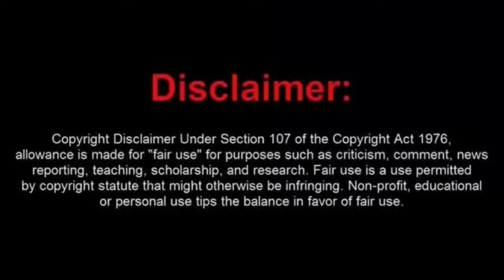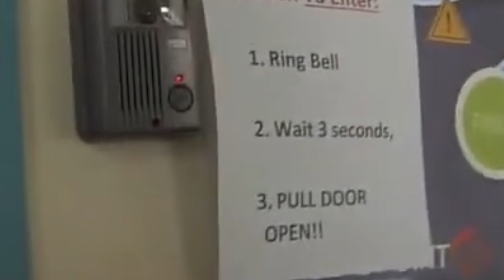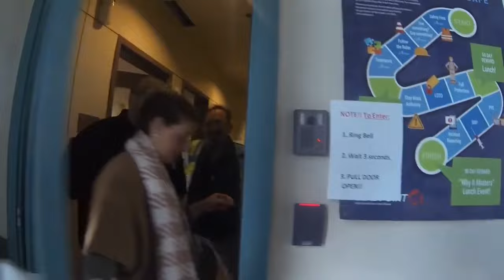Lack Brain Frauditor Gets Kicked Out Waste Disposal Business